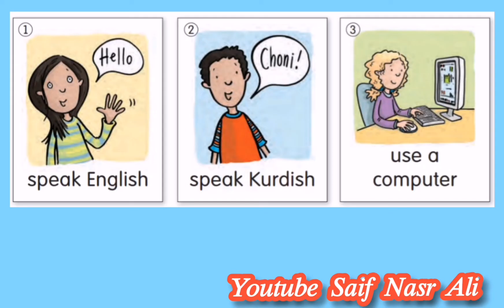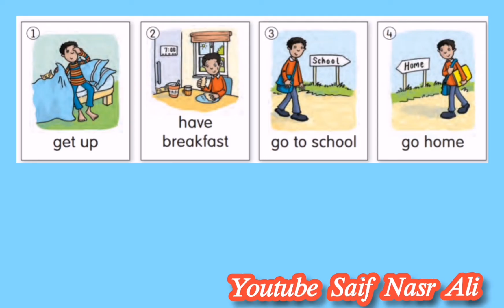English Vocabulary ئینگلیزی پۆلی چوارەم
English vocabulay ـFourth grade-Sunrise 4